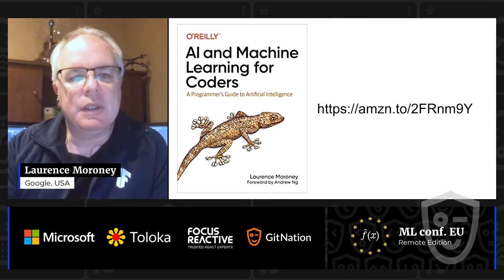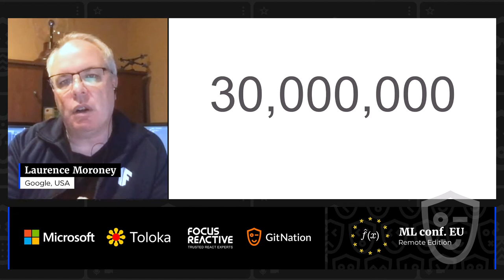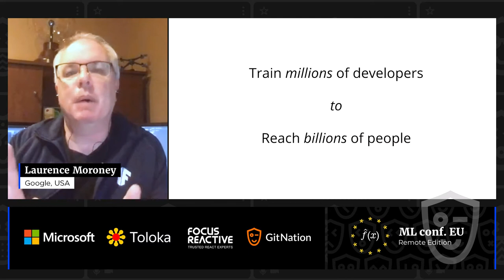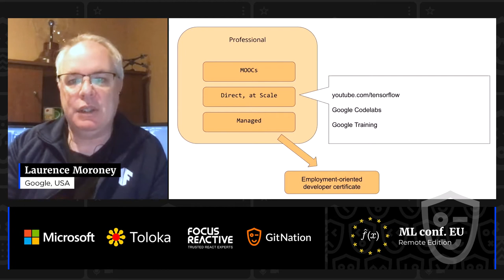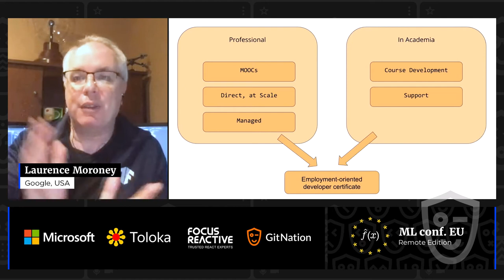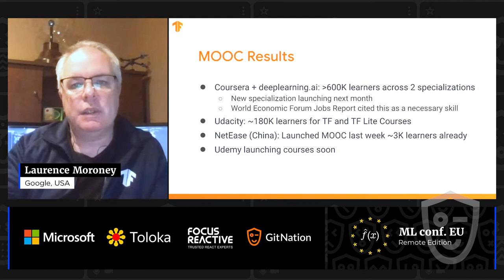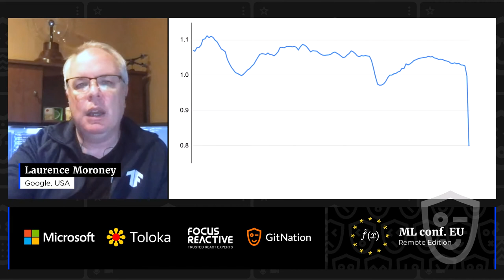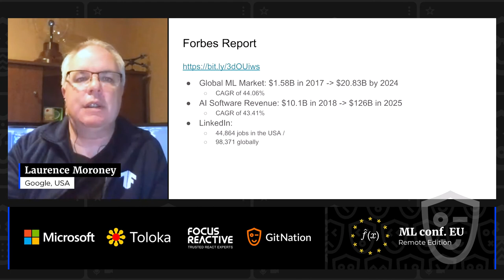Teaching ML and AI to Coders - Laurence Moroney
Talk recording from ML conf. EU 2020

Teaching ML and AI to Coders
Often it's thought that to be able to succeed with Machine Learning and Deep Learning, as an onramp to Artificial Intelligence, that you need a deep background in mathematics and calculus, as well as some form of PhD. But you don't. With modern APIs like TensorFlow, much of the complexity is abstracted away in pre-built libraries, so you can focus on learning. In this session, Laurence Moroney, from Google, will explain how he has used this to create courses with hundreds of thousands of students, and from there, how a certificate program was created.